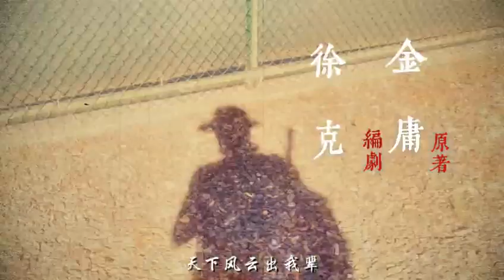金庸武侠网球篇